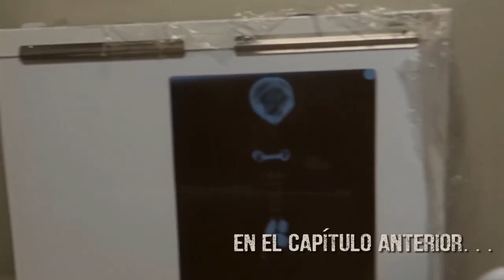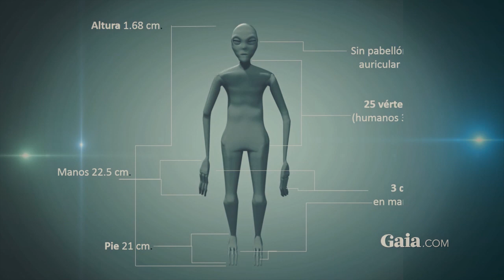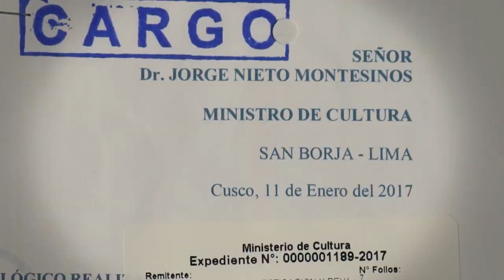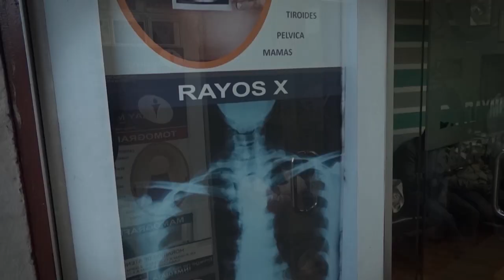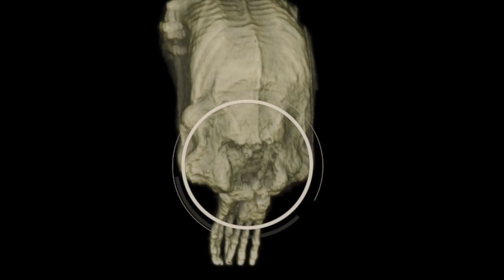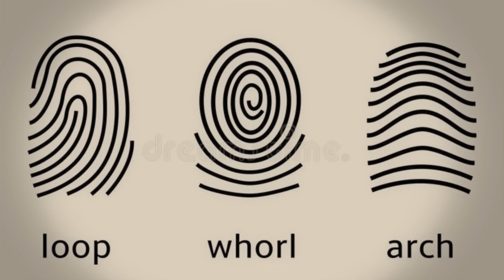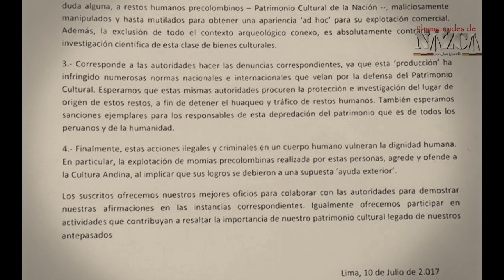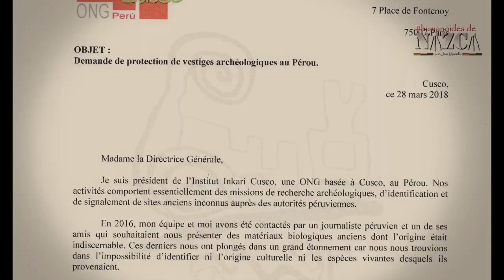Humanoides de Nazca - Episodio 2 / María (Momias de Nazca)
Si deseas ser auspiciador de mi investigación, tú lo puedes hacer
Este es el lado 'B' de la historia del encuentro con 'María', el polémico cuerpo desecado humanoide de 3 dedos en manos y pies hallado cerca a las Líneas de Nazca en Perú. Estudios hechos por profesionales de diversas disciplinas y naciones revelan que NO ES HUMANA. Esta es la crónica de un polémico hallazgo, rechazado y negado por los arqueólogos sin investigarlos, atacado por científicos sin pruebas. Este reportaje documental ha sido producido y realizado por @JoisMantilla el único periodista peruano e independiente de Latinoamérica que tuvo acceso desde el primer contacto. Gracias a Inkari, Gaia.com y TercerMilenio.
De confirmarse la autenticidad de María, de dónde vino o procede su linaje genético? Por qué se extinguió su especie? Esto podría cambiar la concepción biológica, histórica, religiosa y cultural sobre el papel del ser humano en la Tierra?. El Estado peruano será el primero en la historia del mundo en reconocer con valentía la existencia de seres no humanos tridáctilos en el pasado?
Prohibido alterar, reeditar, transmitir o lucrar con parte o todo el contenido que pongo para conocimiento público.
Comparte sé parte de esta historia.